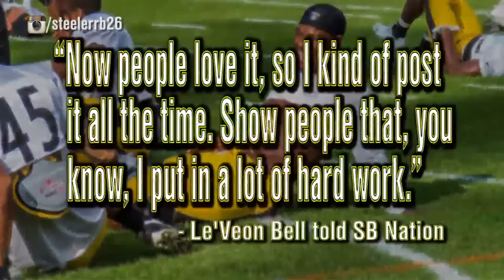Le’Veon Bell’s simple reason for posting so many photos of his abs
Pittsburgh Steelers RB Le’Veon Bell loves to show off his abs on Instagram, and now we know why.